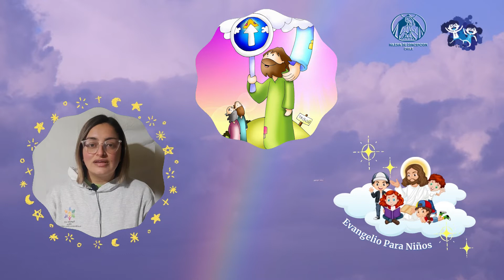Evangelio Para Niños Martes 03 de Mayo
¡Síguenos!